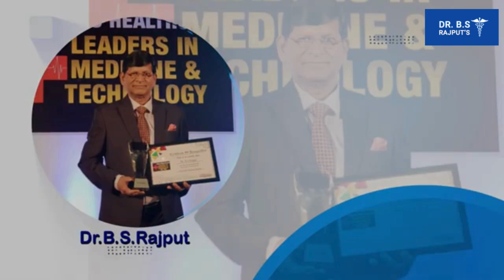आर्थराइटिस मे सेल्युलर थेरपी एक कारगर और सटीक इलाज-जाने इसकी बारीकिया-Dr Rajputs ortho centre,Mumbai